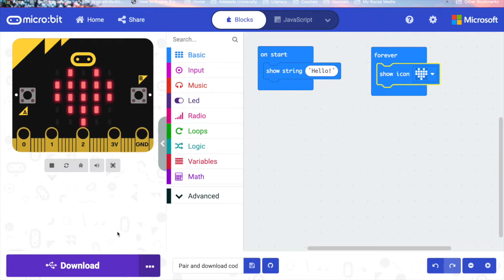Pair and Download Code to a Microbit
How to pair a Microbit and then download the code directly to the Microbit.